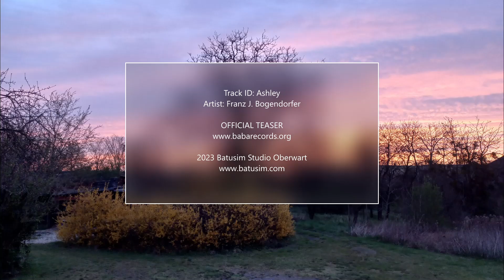Bogendorfer - Ashley (Original Mix) Official Video Teaser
Ashley is a hommage to The Soul Searchers´ track "Ashley’s Roachclip" and its legendary break by drummer Kenneth Scoggins. Here it is engineered with beautiful Opar.
Downtempo for funky djs and sexy dancefloors :)